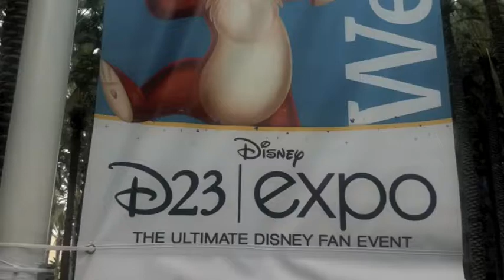D23 The Disney Expo short version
D23 the Disney Expo. the ultimate Disney fan event!  Eddie Heyland from Balloon City USA teams together with Disney, Party City and Anagram Balloons to make a magical fun filled show. Creating easy to make balloon arrangements for your next magical party!